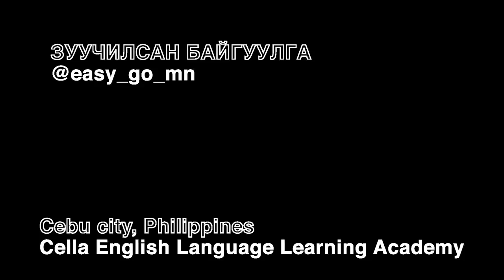Аялалын эхний өдөр | ХООЛ НЬ БҮР ЯГ ГОЁ ЮМ АА | Episode #1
Хамтран ажилласан байгуулга
Easy-go